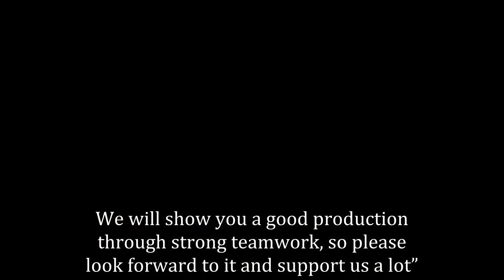Jang Ki Yong And Jin Ki Joo’s New MBC Drama Holds First Script Reading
Jang Ki Yong, Jin Ki Joo, and more gathered for the first script reading of MBC’s new drama “Come and Hug Me” (tentative title).

Set to air in May, “Come Hug Me” will follows the unfortunate fate of a man and woman whose lives are affected by a murder in the past. It will tell the stories of the two main characters’ exciting romance as well as their endeavors to survive the overwhelming events in their lives.